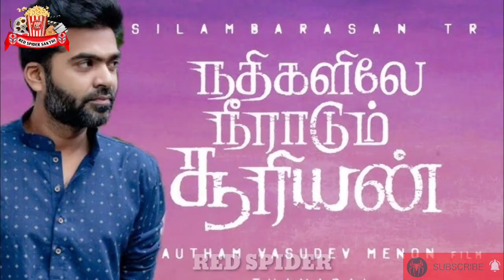Simbu New Movie Updates | Lybra Productions | Ravindhiran | Red Spider Sakthi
CHANNEL DESCRIPTION